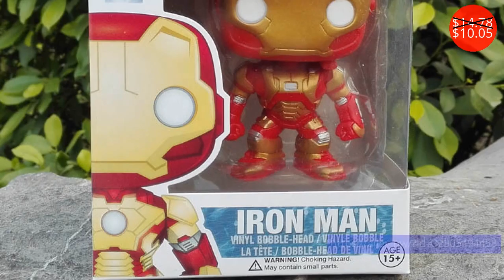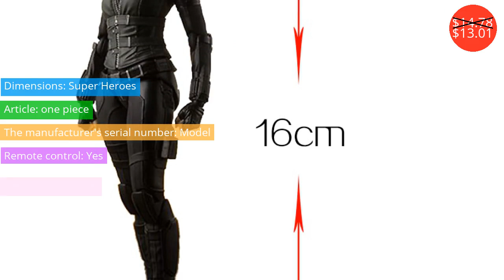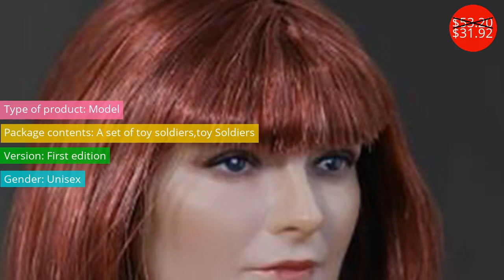Action $8.09 - $41.59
Действие $8.09 - $41.59

3D Maze of Intelligence Creative Development Adults Aged Educational Toys for Children Holiday Gifts 9.5cm*9.5cm*9.5cm
Price: $18.64
Discounted price: $12.68

10CM Q Version Avengers Alliance Iron Man Iron Patriot Action Figure Car Furnishing Articles Model Ornament Holiday Gifts
Price: $14.78
Discounted price: $10.05

Fortnight Action Figure Collections Cuddle Team Leader PVC Dolls Loot Llama Model Figures Battle Royale Toys Children Gift
Price: $9.44

 1/6 scale Seamless pale/ suntan Large Breast Bust Female Body for 1/6 Head Figure Set
Price: $27.99
Discounted price: $25.75

Hot Fashion 17cm*11cm Super Wings Model Transformation Robot Airplane Action Figures Toy Super Wing for Birthday Gift Brinquedos
Price: $28.00
Discounted price: $18.20

Movie Avengers Infinity War Super hero SHFiguarts Black Widow Natasha Romanoff Action Figure one piece Model Toy Doll Gift
Price: $14.78
Discounted price: $13.01

5 Colors 1/6 Scale Female Clothing accessories sexy women's long-sleeved T-shirt Cotton Fit 12 Inch Action Toys Figure Doll
Price: $18.30
Discounted price: $10.99

Kids Assembly Dragon Action Figure Toys Transformation Robot Children Gifts Dinosaur Ranger Megazord
Price: $9.99
Discounted price: $8.09

30PCS/Set HOT FIGURE TOY 1/6 Scale Scene accessory Beer Glasses/Mugs/Cups Necessary Solid Can't Flow foam Mini Fit 12 Inch Doll
Price: $63.98
Discounted price: $41.59

Custom 1/6 Scale Head Sculpt For Hot Toys Body DSTOYS D-006 Short Hair for 12 Inch Action Figure Sideshow TTL Doll Toys Enterbay
Price: $53.20
Discounted price: $31.92